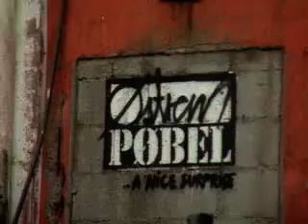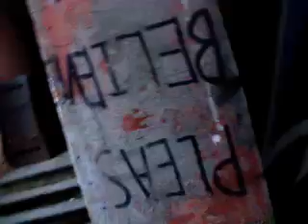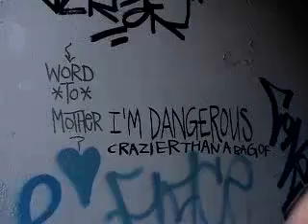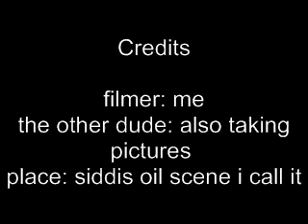Graffiti art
My vidoe does not contain any copyright. the tracks are not owned by wmg anymore. they are not owned by anyone!Dont know if everyone's gonna like this, but i just uploaded it for fun. This is in norway and i have not painted any of this. All pics and clips where taken by me الكردى الحقير والله ما نفع فيكم الا صدام اللى ناكم يا اكراد